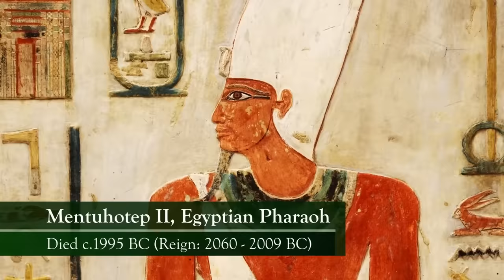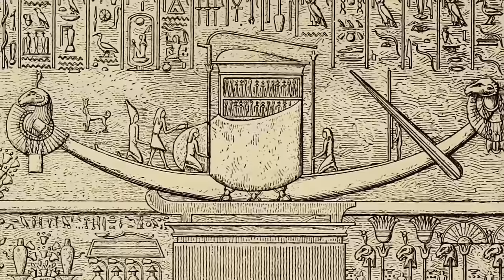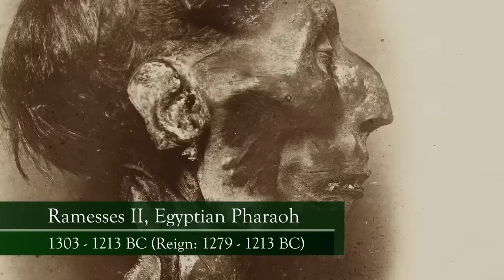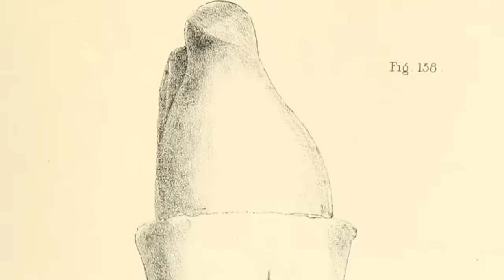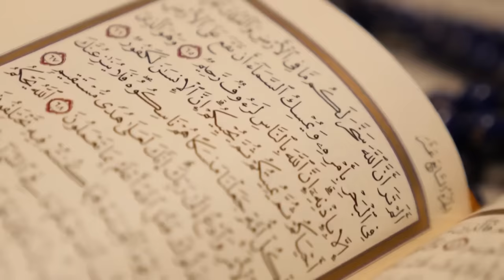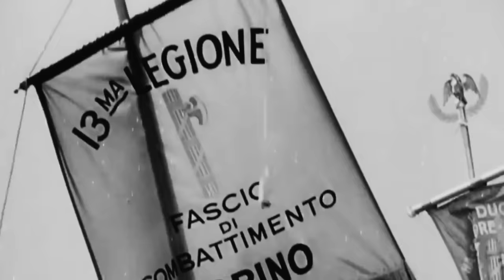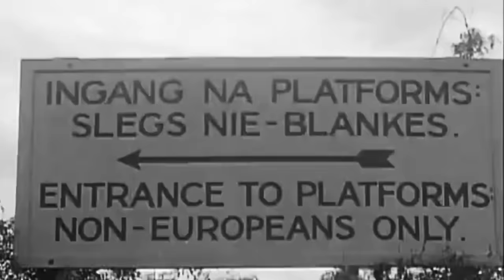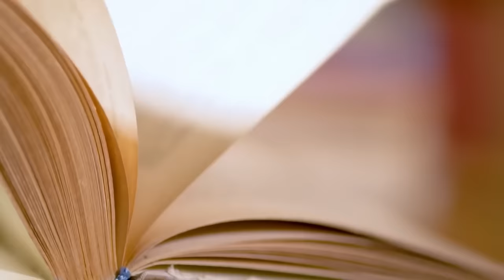African Leaders Part Two: Hatshepsut, Ramesses, Selassie & Mandela Documentary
0:00:00 Hatshepsut
0:59:18 Ramesses the Great
1:59:16 Haile Selassie
2:58:49 Nelson Mandela